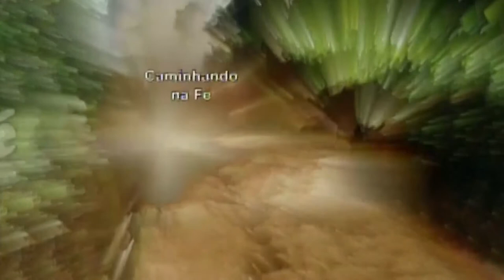Caminhando na Fé - 21/04/2017